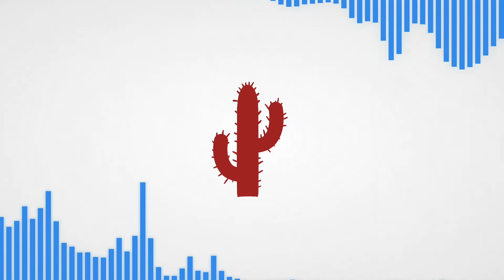Bazzi x Tinashe Type Beat - "Tundra"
Calm | Mellow | Laid back

BPM: 82
Key: Fm